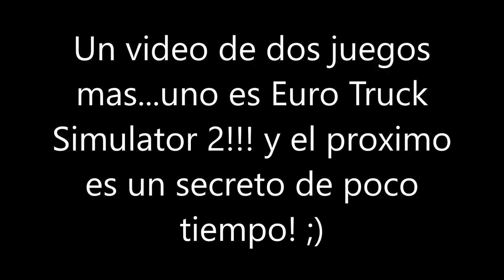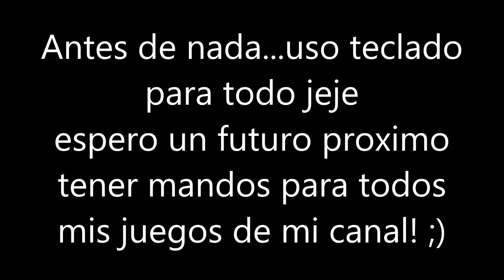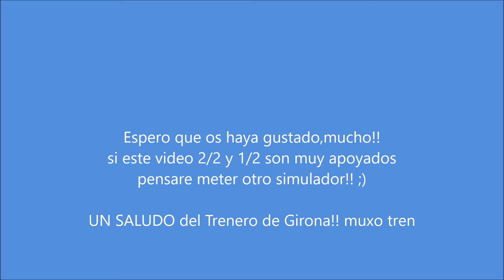Euro truck Simulator 2 y Trainz 2/2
Euro Truck Simulator 2,con un DAF